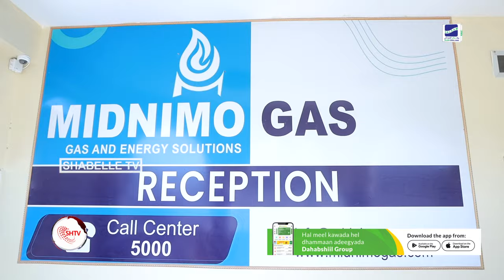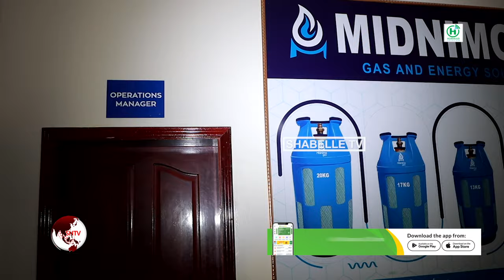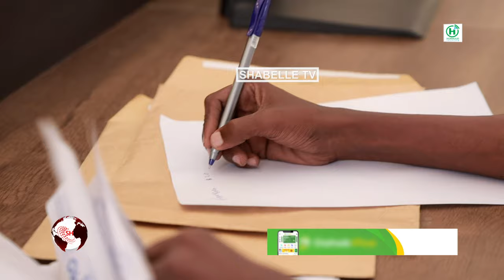Shirkada Midnimo Gas oo qiimo dhimis Ramadaanka awgiis ah u sameysay macaamiisheeda.